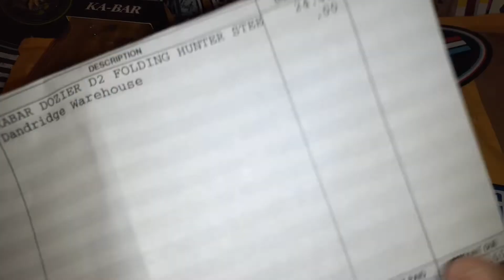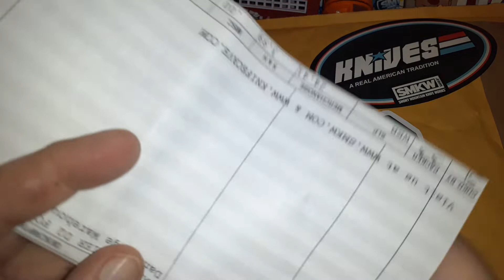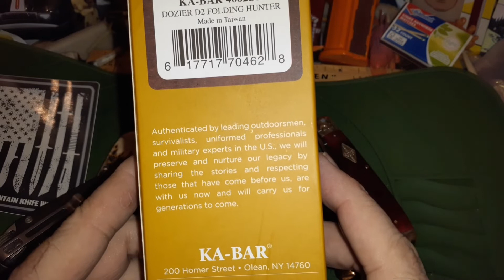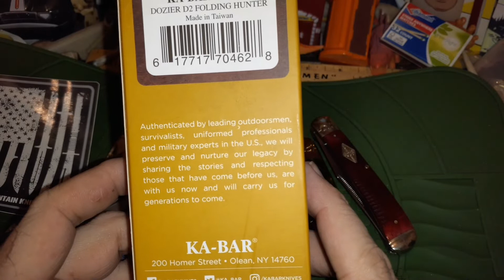(559) KaBar Dozier Blue D2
SMKW had these on sale, so I picked one up. My initial Impressions are,  it's a pretty decent little knife.